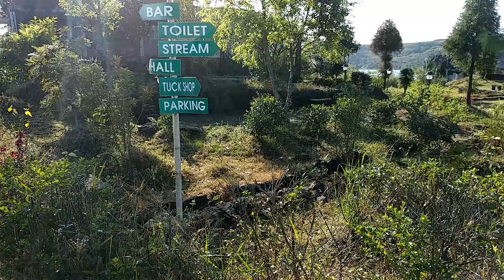Meghalaya Wei Sawdong | Mawsawa water fall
A trip to Wei Sawdong and Mawsawa water fall.